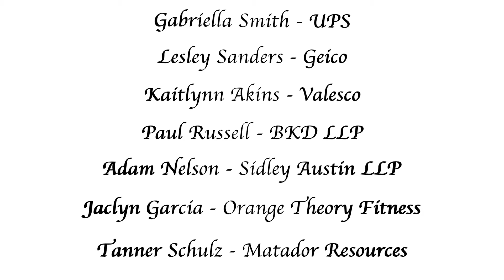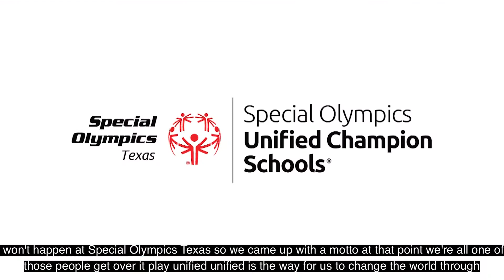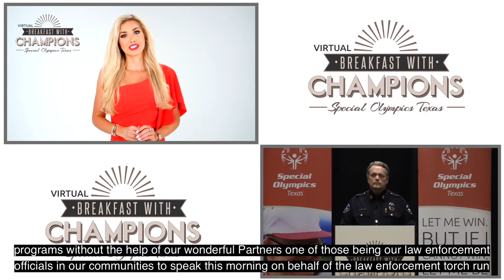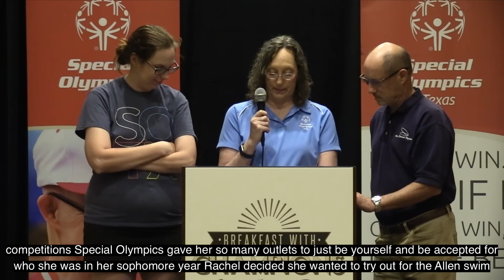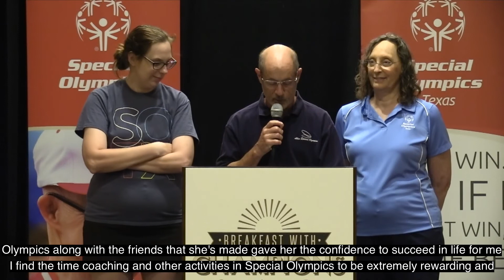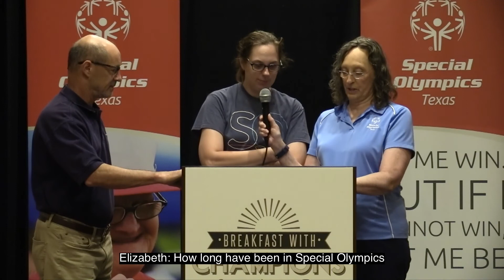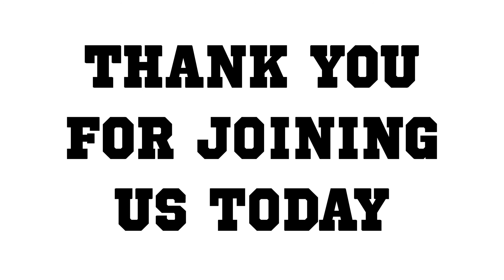Dallas BWC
Come join the Dallas Community as we dig in for breakfast, interact with Champions, and learn more about Special Olympics Texas!